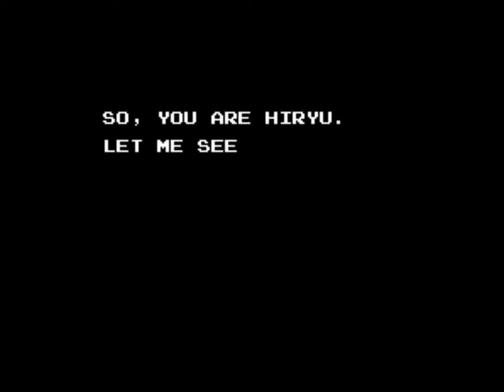Ryu Plays (NES) Strider Part 3 - Back To Kazakh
Now that we have the level 2 Key, let's head back to Kazakh once more. After opening a door and taking on another boss we locate Kain who is unconscious and bring him back to base along with another Data File to analyze.